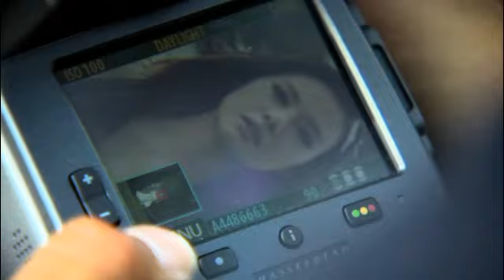Kevin Then working with Hasselblad H4D-40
We give the H4D to some of the worlds most renowned shooters to put it through its paces. Michael Grecco, (USA), Steve McCurry (USA), and Kevin Then (Malaysia) were the first to get their hands on the new H4D-40.